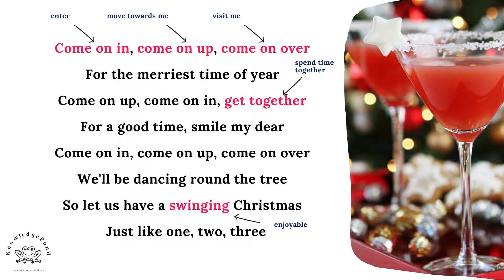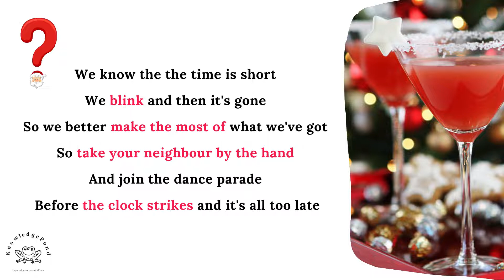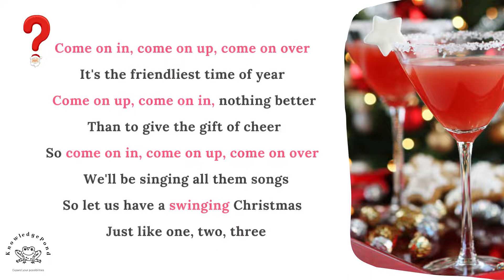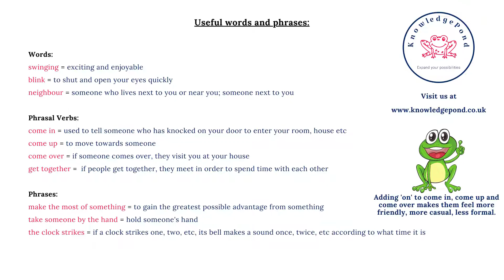Learn English with Songs - Friendliest Time of Year by Wildson feat Easton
Learn English with Songs - Christmas Edition

Happy Holidays to all from the KnowledgePond Team!